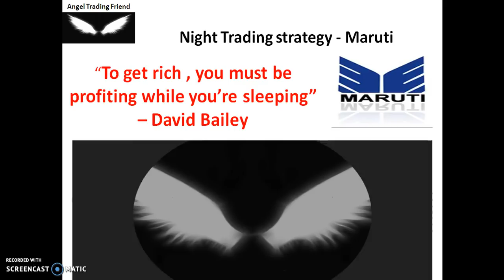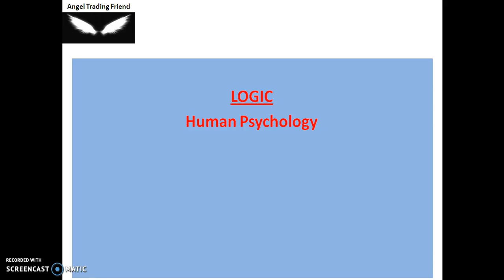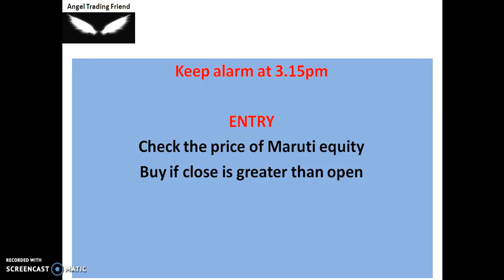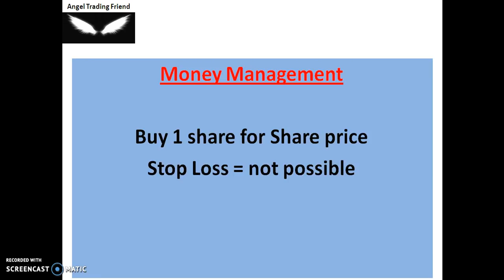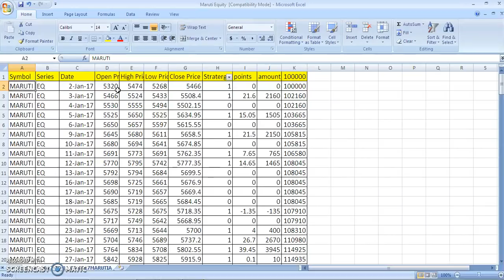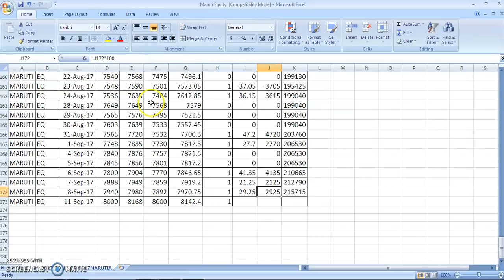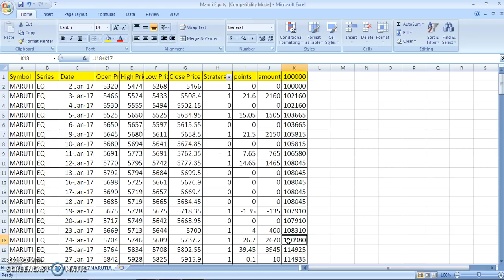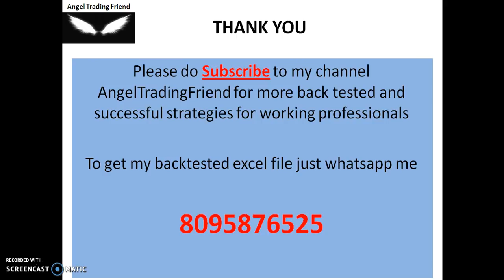2nd Strategy - How to make money in the night when your sleeping - Make money trading online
2nd Strategy - How to make money in the night when your sleeping - Make money trading online